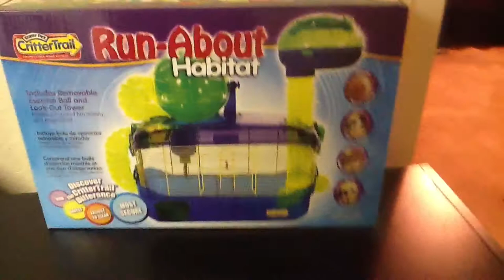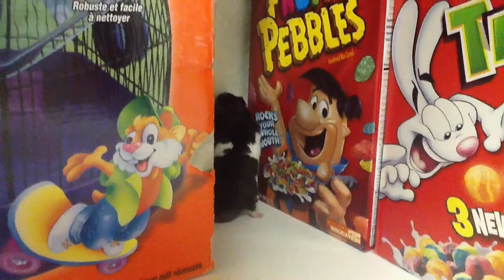Livin' That Hamster Life - Panda Bear Hamster Power!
$MrSilvarado